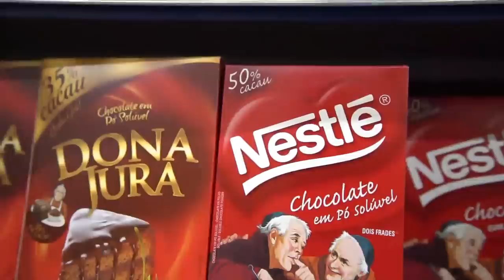GIGA FOI DESAFIADO A TREINAR GLÚTEOS !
Com o DiaDosNamorados chegando nossa musa Wellness Ju Chitarra pegou o gigante Fábio Giga para um treino de glúteos. Será que bodybuilder treina glúteos?

JÁ ESTÁ PARTICIPANDO DO SORTEIO DE DIA DOS NAMORADOS?

Se liga no kit:
- 2 Mochilas Integralmédica ou Darkness
- 2 Coqueteleiras Integralmédica ou Darkness
- 2 Proteínas Integralmédica ou Darkness
- 2 Camisetas Integralmédica ou Darkness